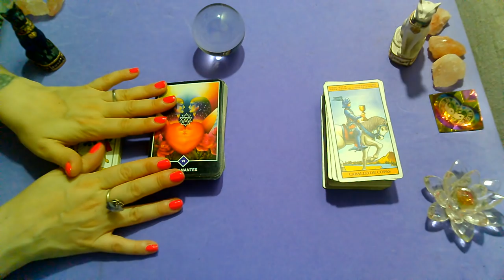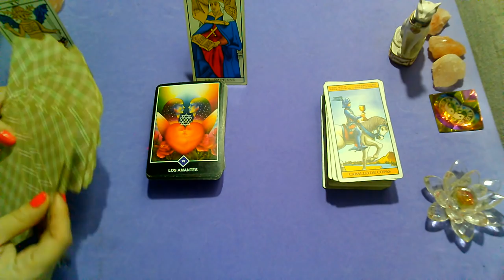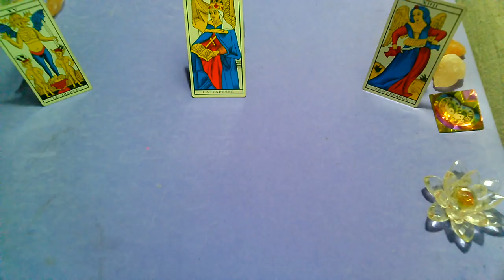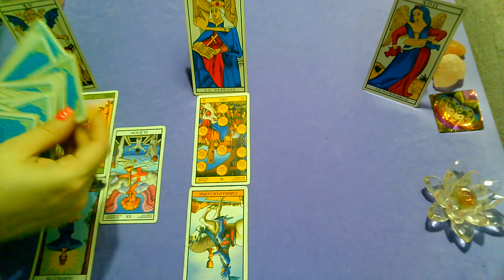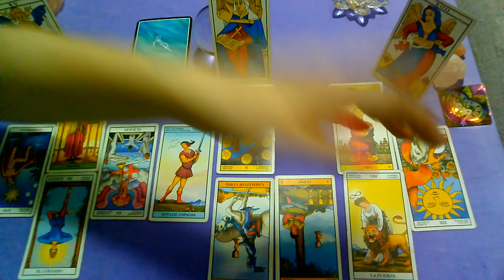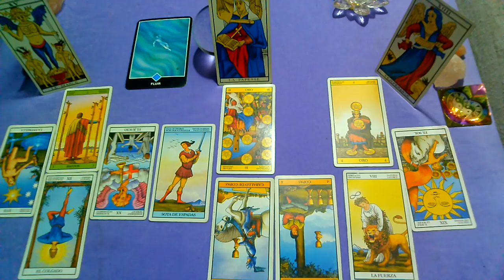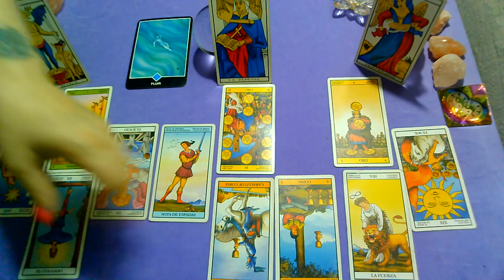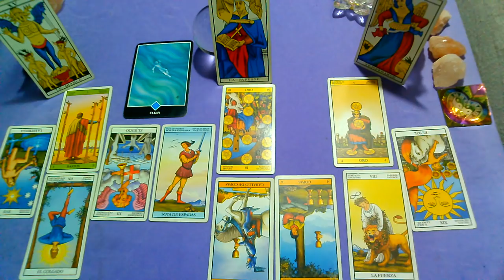*ACUARIO*♒"EX PAREJA" Que siente?Que piensa?Que hará al respecto?"ENERO 2020"(1ra Quincena)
Lectura Intuitiva de EX PAREJA para el signo de ACUARIO, sol, luna y ascendente para la 1RA Quincena de ENERO 2020.